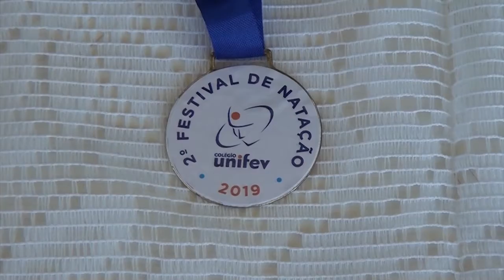Festival de Natação do Colégio Unifev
No sábado, os alunos do Colégio Unifev tiveram mais um encontro para celebrar 2019. Desta vez, foi do Festival de Natação. Na escola, além dos conteúdos comuns, os alunos são incentivados a praticarem atividades esportivas, que ajudam na formação dessas crianças e adolescentes. Confira.